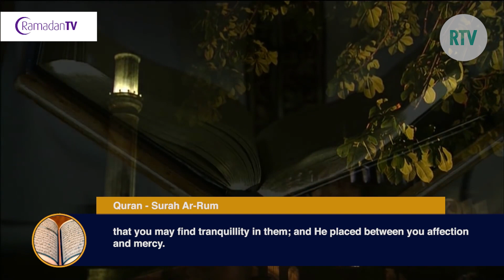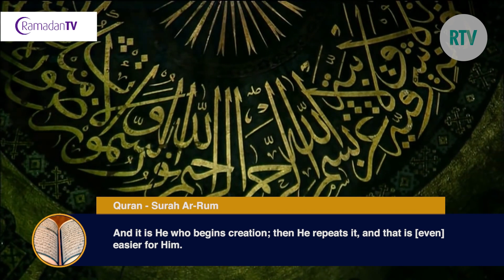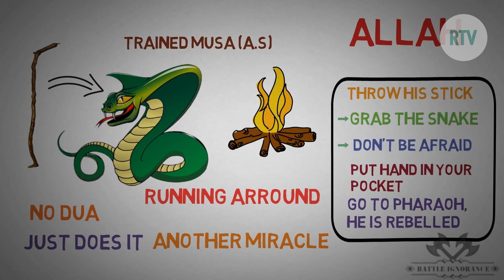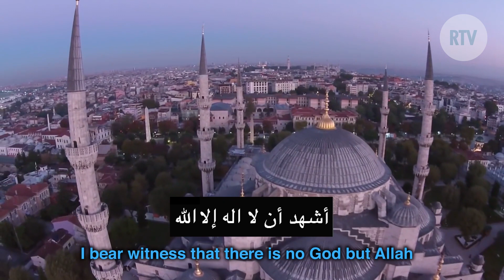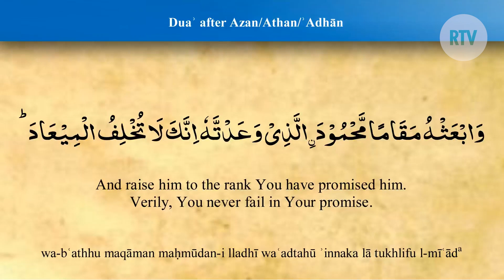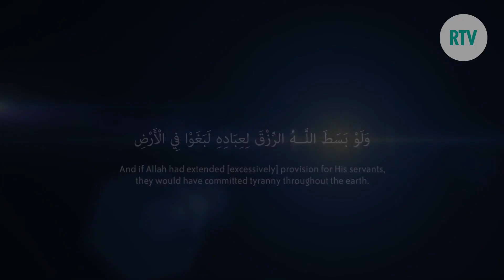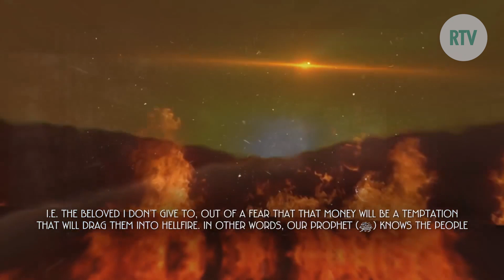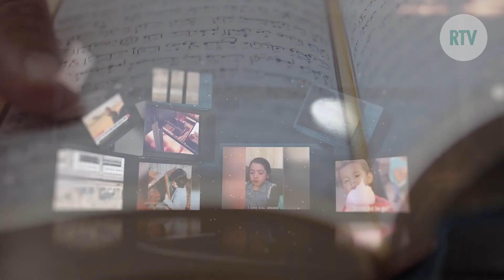Ramadan TV - EP 9 21 April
Watch Quran, Ramadan Reminder & SA community with Athan at time of IFTAR on TV "C44 Adelaide" and live stream on the Ramadan TV Facebook page.